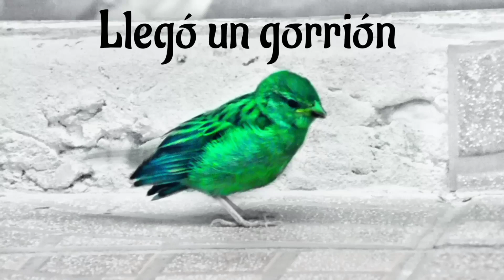¿Qué le pasó al gorrión que no podía volar?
Segunda parte de lo que le pasó a un gorrión que quedó en casa porque no podía volar.